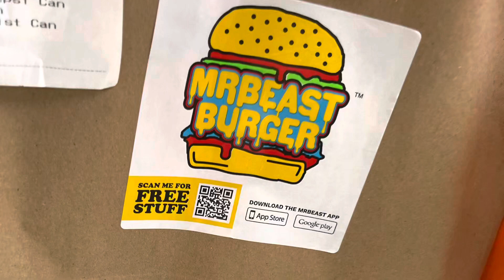Mr Beast Burger - The most DELICIOUS Burger in Florida! - Visiting Mr Beast Burger in Florida 2022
We went to Florida and managed to find a Mr Beast Burger! 🤩🤩🤩 we loved it! Mr Beast Burgers were absolutely delicious. It was so cool to find a Mr Beast Burger place near where we were staying in Florida. We really can't wait until the next time we get to have a Mr Beast Burger. Yum!

Video Title: Mr Beast Burger - the most DELICIOUS Burger in Florida - Visiting Mr Beast Burger in Florida 2022

This video is about Mr Beast Burger, finding a Mr Beast Burger in Florida but also covers the following topics:
The most DELICIOUS Mr Beast Burger
Mr Beast Florida 2022
Fun in Florida

✅  About Ali and Zac :

Hello Everyone. This is Alistair and Isaac (Ali and Zac for short), we are brothers and we want to be famous on Youtube.

We absolutely love watching other Youtube videos, especially videos about gaming. We want to share with you videos about different games, walk throughs, any hints and tips we may have and hopefully make some interesting tutorials about how to do well in games and even how to make some of your own. We also enjoy making things and Zac loves making cooking videos!

We are only just starting on our Youtube journey, we really would love it if you would watch our videos, like and subscribe and let us know in the comments if there is anything you would like to see us do, play or show you and we will see what we can do.